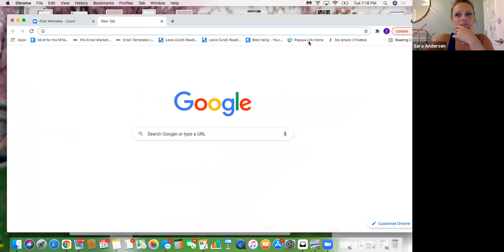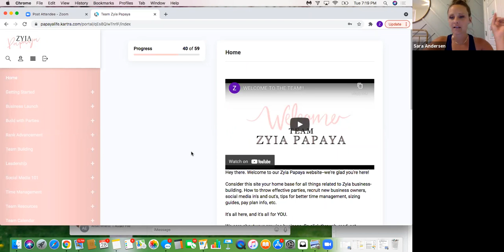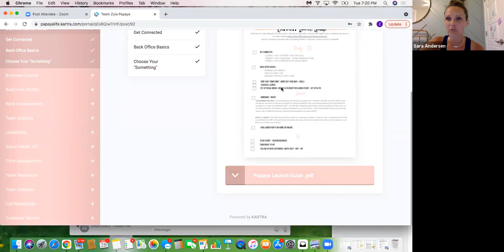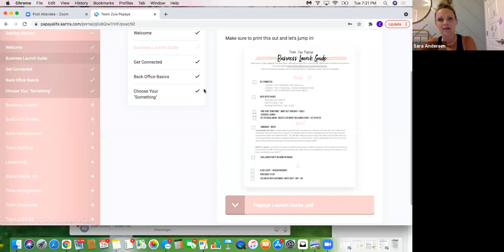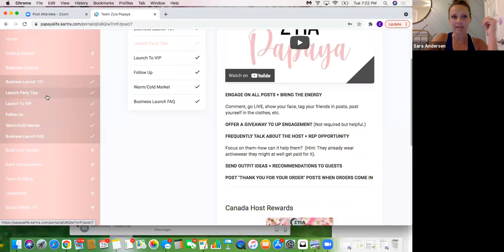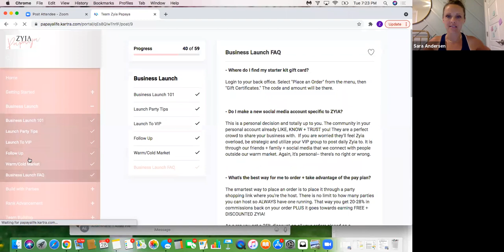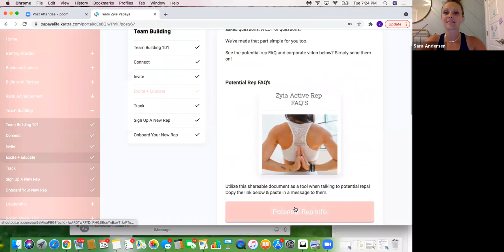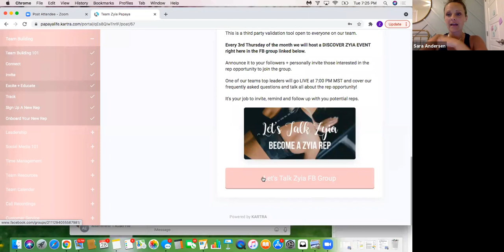PAPAYA SEPTEMBER NEW REP CALL